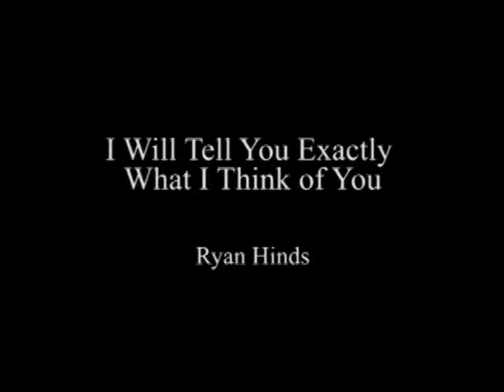Ryan Hinds - I Will Tell You Exactly What I Think of You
Performance at Powerball, The Power Plant, Toronto, June 6, 2013.
Zeesy Powers, 2013

camera by Yuula Benivolski